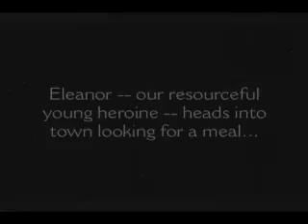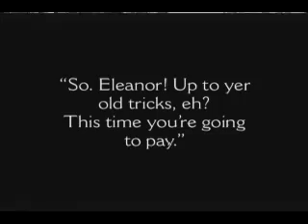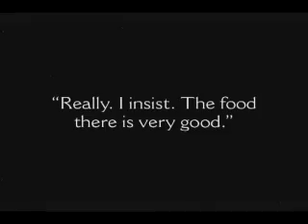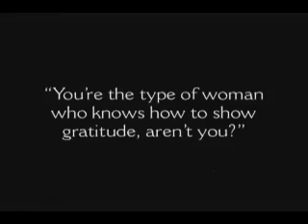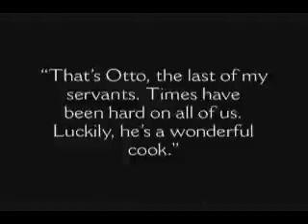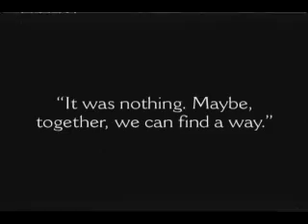Eleanor Heaven Starring in "Fast Food"